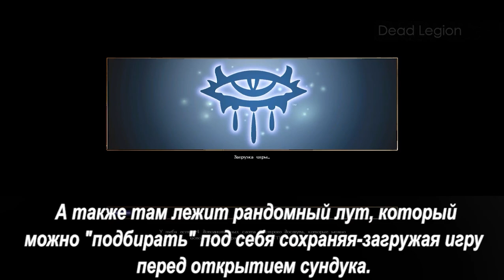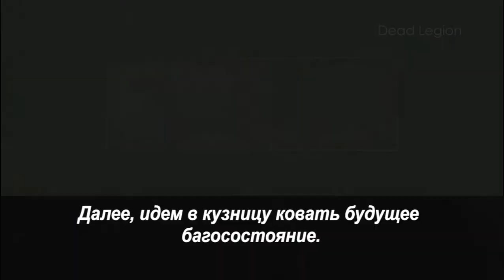ГАЙД Neverwinter Nights МОНАХ Билд и лучший класс для одиночной игры в Невервинтер Найтс (NWN)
В этом гайде невервинтер найтс мы разберем, как сделать монаха ,который сможет наносить огромный урон в Neverwinnter Nights. В билде будут использоваться чисты класс монаха. Монах сможет поливать противников атаками с помощью шквала ударов, а также выводить из строя сильных врагов, магов, воинов, плутов и прочих своей оглушающей атакой, названной оглушающий кулак. В этом руководстве, для создания билда нам понадобится эльф, для того чтобы мы получили достаточную ловкость для билда. Также эльф может обнаруживать ловушки, не прерывая движения. В дополнение, в видео включено прохождение игры и сбор необходимых для монах предметов, покупка зелий и заработок большого количества золота, чтобы закупить всю необходимую экипировку. А также, в этом руководстве показан стиль игры необходимый, чтобы эффективно пользоваться всеми навыками монаха, такими как оглушение, сбивание с ног.